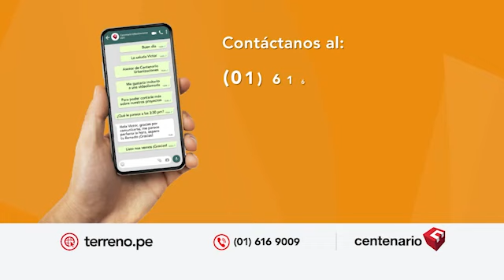Chimbote se prepara para el Perú - Chile con piñatas de VIZCARRA, BASCUÑÁN. GARECA... 🇵🇪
🚨 Chimbote se prepara para el Perú
📻 PBORadio 91.9 FM ¡LA RADIO CON FE!